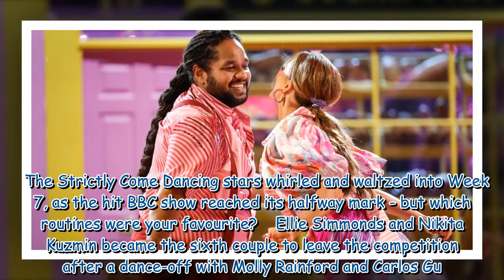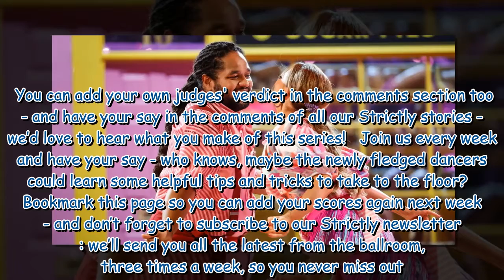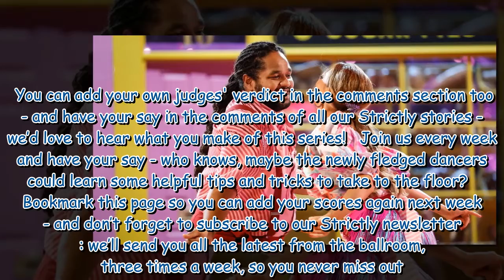Strictly fans place Hamza on top of the leader board for fourth week running - while Tony finishes l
Strictly fans place Hamza on top of the leader board for fourth week running - while Tony finishes last